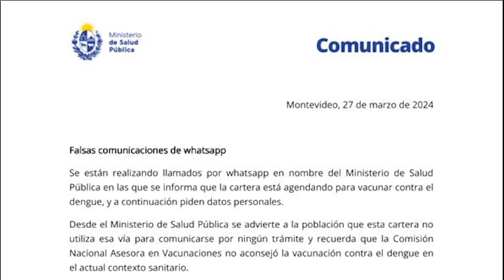Edición Mediodía 28/03 | MSP emitió un comunicado donde advierte una nueva modalidad de estafa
El Ministerio de Salud Pública advirtió sobre “llamados por WhatsApp” que recibieron varias personas en estos días vinculadas al aumento de casos de dengue.

Tal como informó VTV Noticias, estas comunicaciones falsas son en nombre de la cartera en los que se ofrece turnos para vacunarse contra el dengue y a continuación piden datos personales.

En esta línea, desde el MSP advierten a la población que “esta cartera no utiliza esa vía para comunicarse por ningún trámite y recuerda que la Comisión Nacional Asesora en Vacunaciones no aconsejó la vacunación contra el dengue en el actual contexto sanitario”.